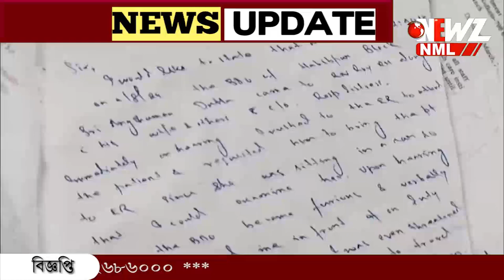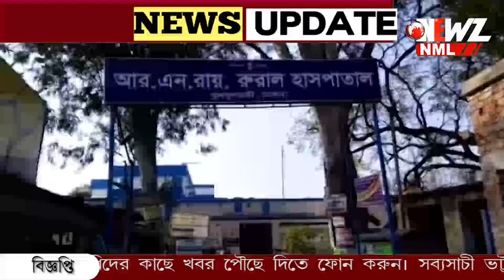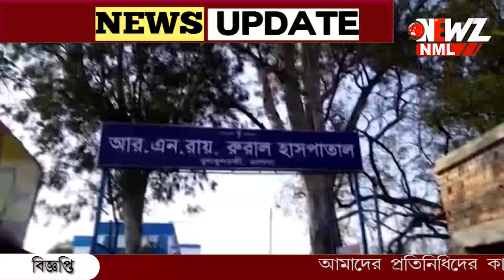হাসপাতালে চিকিৎসক কে মারধরের অভিযোগ বিডিও-র বিরুদ্ধে।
হাসপাতালে চিকিৎসক কে মারধরের অভিযোগ বিডিও-র বিরুদ্ধে। ঘটনায় পুলিশ ও ব্লক স্বাস্থ্য আধিকারিক কে লিখিত অভিযোগ চিকিৎসকের।